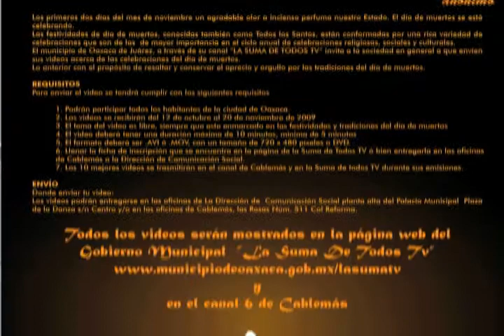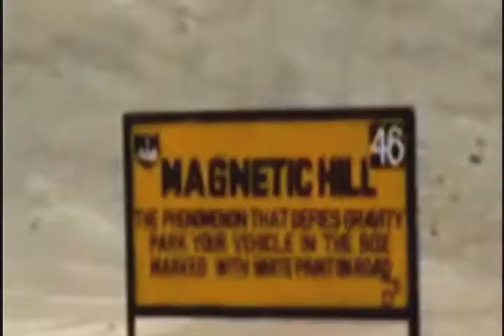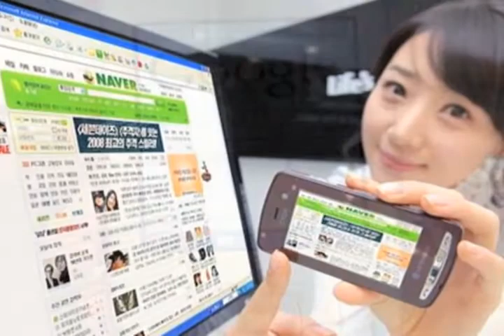Día de Muertos, Automóviles Clásicos y de Colección, Templo Budista de Lego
Webcast de Noticieros Televisa. ¡Otra forma de ver las noticias!
2/11/09